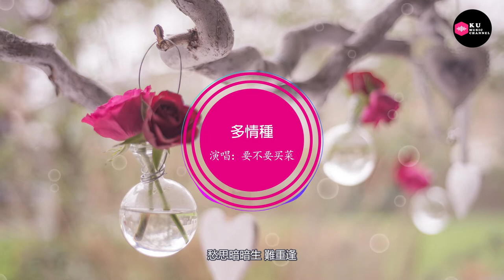要不要买菜-多情種-男生版（Cover：胡楊林）『如花 似夢 是我們短暫的相逢 纏綿 細語 胭脂淚飄落巷口中』原唱: 胡楊林『Chinese Music』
※ 歌詞在下面：
歌曲名：多情種
原唱：胡楊林
演唱：要不要买菜
作曲：劉旭陽
填词：胡楊林

如花 似夢
是我們短暫的相逢
纏綿 細語
胭脂淚飄落巷口中
幽幽聽風聲 心痛
回憶嵌在殘月中
愁思恨暗生 難重逢
沈醉癡人夢
今生已不再 尋覓
逝去的容顏 嘆息
冷清化壹場 遊過往
只剩花前癡夢
寂寞畫鴛鴦 相望
是我在做多情種
情深已不懂 人憔悴
消散煙雨中
如花 似夢
纏綿 細語
幽幽聽風聲 心痛
回憶嵌在殘月中
沈醉癡人夢
今生已不再 尋覓
逝去的容顏 嘆息
只剩花前癡夢
寂寞畫鴛鴦 相望
是我在做多情種
深情已不懂 人憔悴
消散煙雨中
今生已不再 尋覓
逝去的容顏 嘆息
只剩花前癡夢
寂寞畫鴛鴦 相望
是我在做多情種
消散煙雨中
如花 似夢
纏綿 細語
幽幽聽風聲 心痛
回憶嵌在殘月中
沈醉癡人夢

圖片來源：Photo by Skitterphoto from Pexels